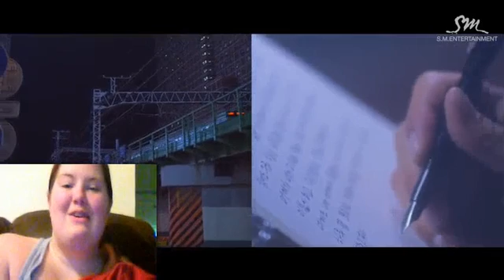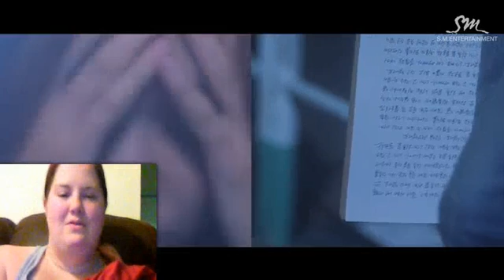My LuHan That Good Good mvr